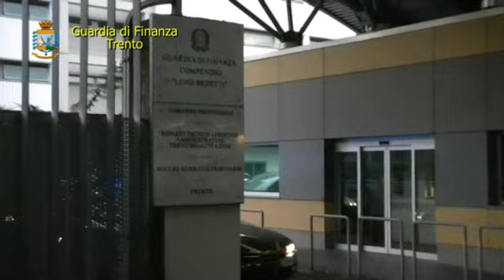GDF. Trento, truffa falsi investimenti in siti online di scommesse sportive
Raggirati 77 malcapitati investitori, residenti in Trentino-Alto Adige, in Veneto, Lombardia ed Emilia Romagna. Sequestrati dai finanzieri beni per un controvalore di 2,4 milioni di euro.